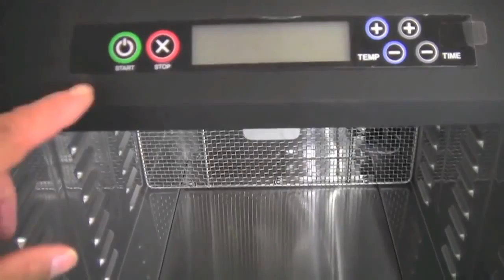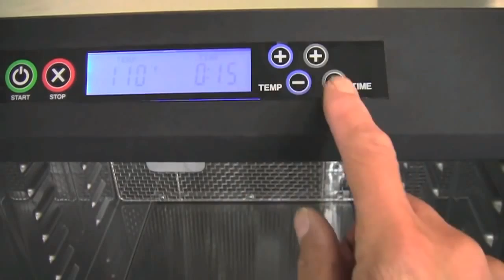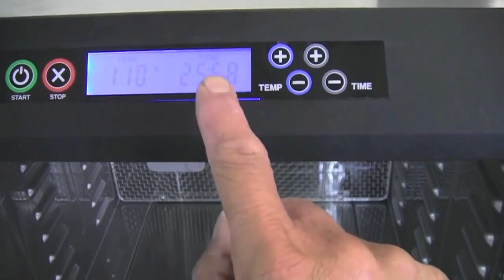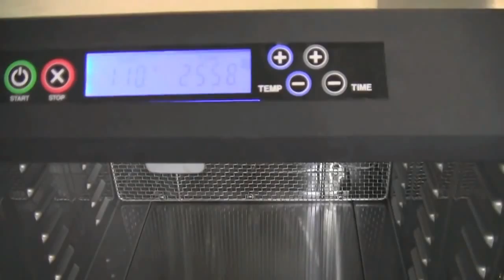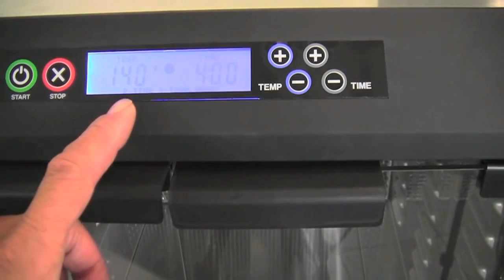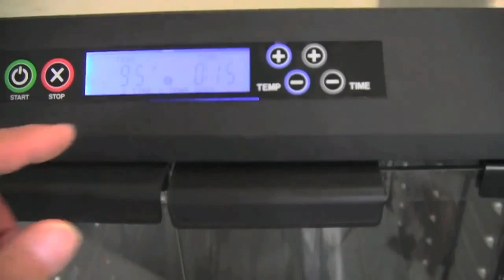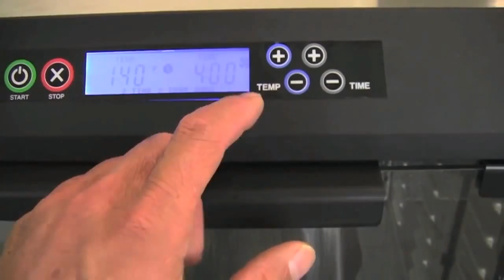Дегидратор (сушилка) для овощей и фруктов Excalibur Premium 10 лотков EXC10EL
Что может быть надёжнее для дома и бизнеса чем аппарат из нержавеющей стали высокой пробы? Ведь не зря Дегидратор EXC10ELF от именитого американского бренда Excalibur считается элитной моделью с гарантией производителя 10 лет. Единственный из всей линейки Excalibur имеет электронное двухрежимное управление с возможностью работы в комбинированном режиме. Двухстворчатые стеклянные дверцы облегчают доступ к поддонам, а электронное управление на передней панели сделает процесс настройки прибора простым и удобным.

Посмотреть характеристики и купить cушилку (дегидратор) для овощей и фруктов Excalibur с доставкой по России в интернет-магазине Green-tehnika.ru по ссылке

 или звоните нам
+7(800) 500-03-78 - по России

🎓Консультации самых опытных профессионалов, знающих о всё о здоровом питании.

🚀Быстрая доставка по Москве, Санкт Петербургу и всей России.